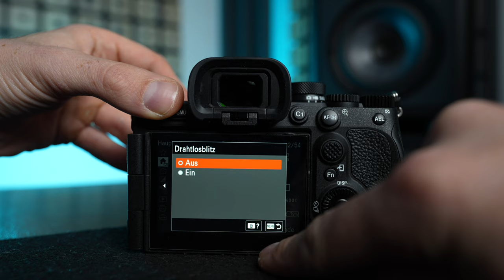Sony A7RV Kurzreview (Deutsch) Silvio Oeser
Sony A7RV Kurztest
In diesem Video spreche ich über meine ersten Eindrücke zur neuen Sony A7RV.

Ein Langzeitreview ist geplant, sobald ich weitere Erfahrungen mit der Kamera sammeln konnte. Wenn Du Fragen oder Ideen zum Review hast, schreibe sie mir gern in die Kommentare zu diesem Video.

Viel Spaß !

LG Monitor

Audio Interface

SSD Festplatte

USB - HUB

Sony a7II

Sony a7RII

Nikon Z6

INSTAGRAM

(Werbung)